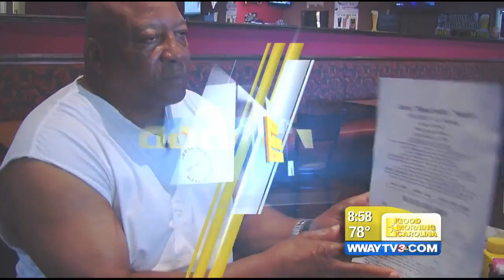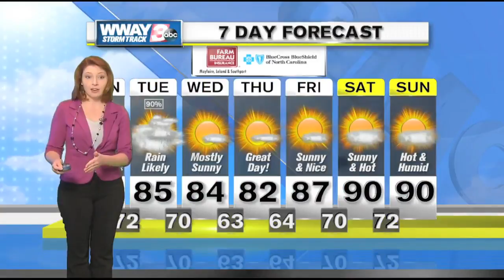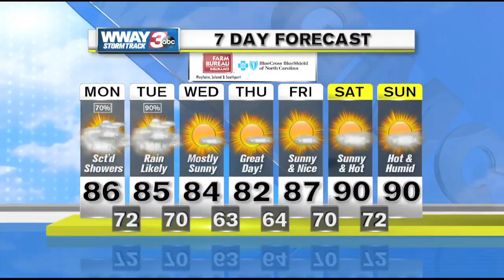Good Morning Carolina cut-in 3 June 6, 2016